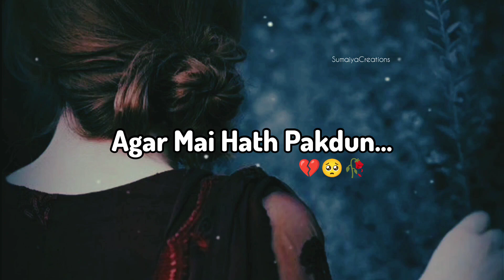💔🥀Nahi Chahiye Mujhe Zabardasti Waala Sath..💔Sad Poetry😢Sad Shayari Status🥺Sad video🥀Mood Off Status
Hey Guys

breakup shayari
hindi shayari
sad female status
Breakup shayari
hindi shayari
sad shayari
female version status
Bewafaa status